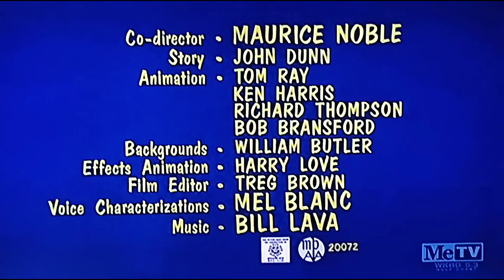Hare Breadth Hurry (1963) Opening On Metv